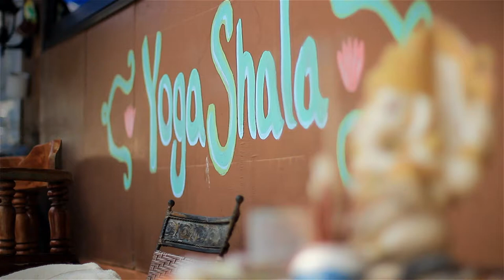Ganesh to Sign Focus